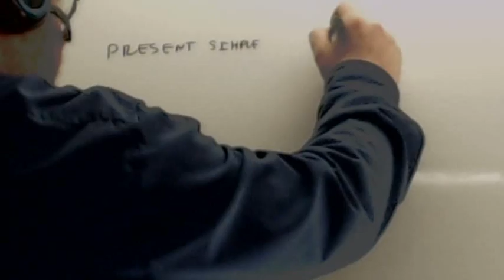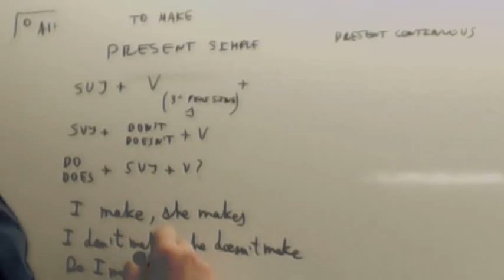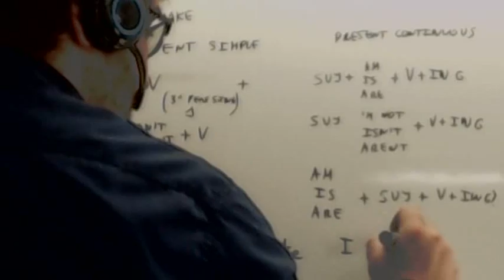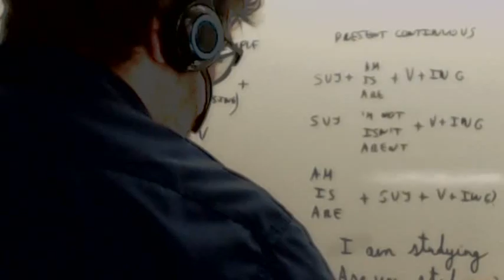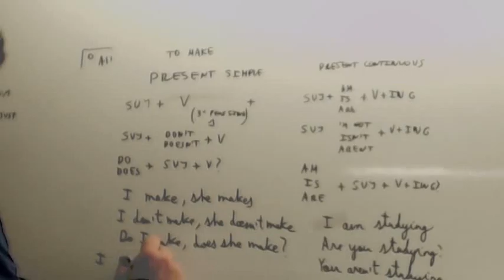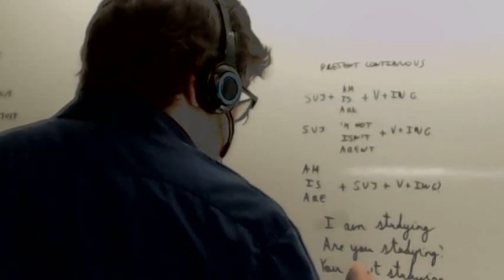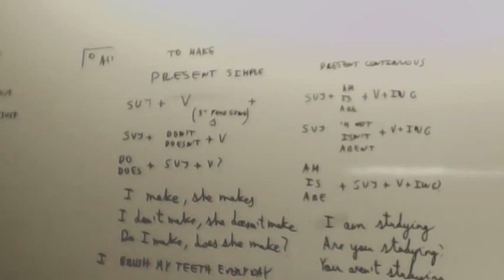Presente en ingles Usero